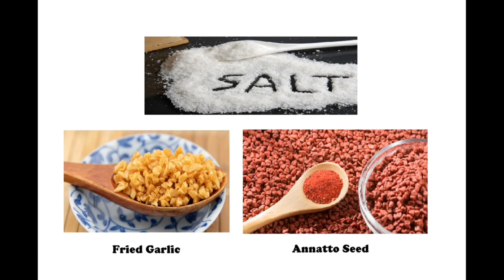Staffmeal Gagawa tayo ng pinagmalaki ng mga taga Batangas|Gotong Batangas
Goto#gotongbatangas